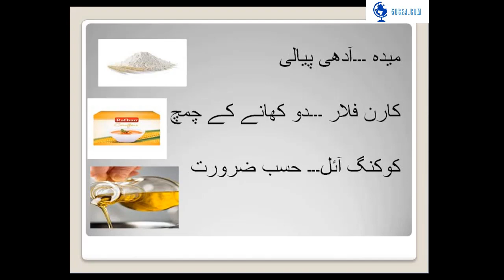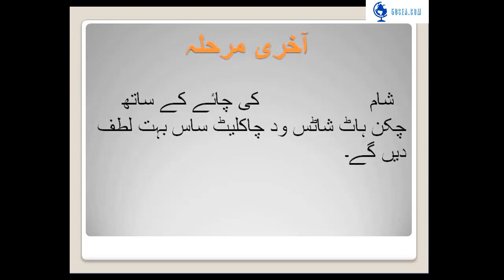Chicken Hot Shots Recipe By 50Sea Kitchen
Make the perfect Chicken Hot Shots at home and impress everyone.
Now Cooking become easy with 50SEA_Kitchen. A Step-by-Step Complete Recipe of Chicken Hot Shots by 50Sea Kitchen is available now. In this video, you will learn how to make Chicken Hot Shots at Home by 50Sea Kitchen. This Chicken Hot Shots are just amazing and tasty.

50Sea.com has launched the 50Sea_Kitchen with easy, fast and quick recipes. Go and Watch the all videos of 50Sea_Kitchen.